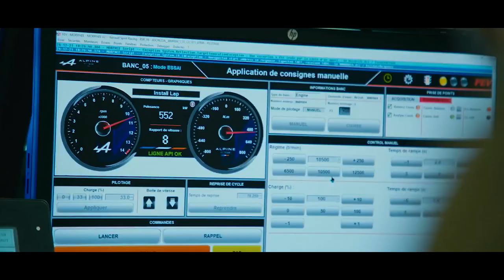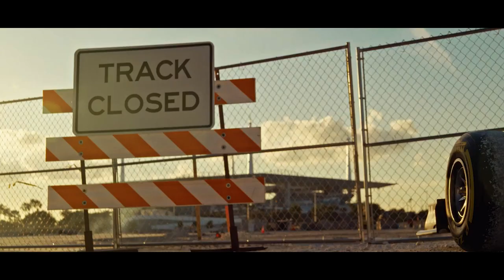PEREZ QUER SER CAMPEÃO E ACREDITA QUE PODE BATER VERSTAPPEN / ASTON FOCADA EM 23 / ALPINE E JUSTIÇA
@scuderiamilani (Twitter)
YouTube.com/scuderiamilani

João 3:16